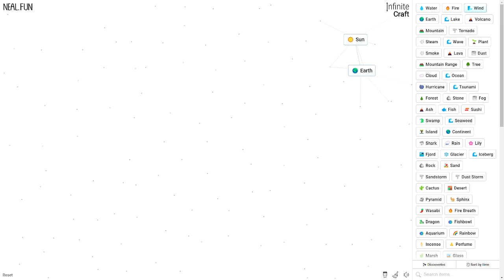How to make SOLAR SYSTEM in Infinite Craft